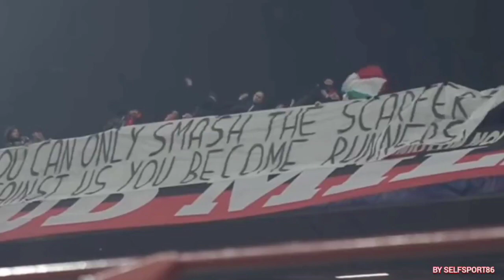LA VERITÀ SU BOTMAN SOLO DAL TRINGA